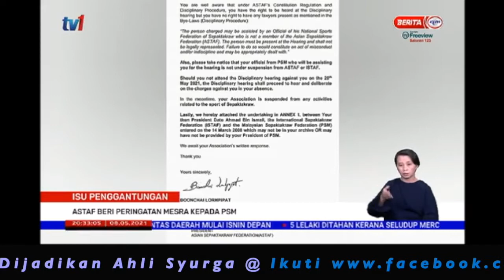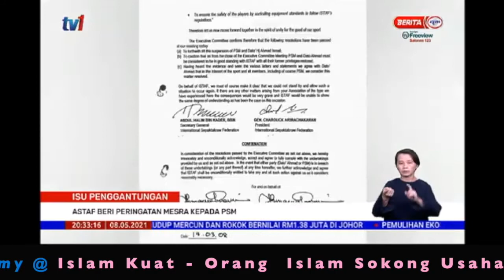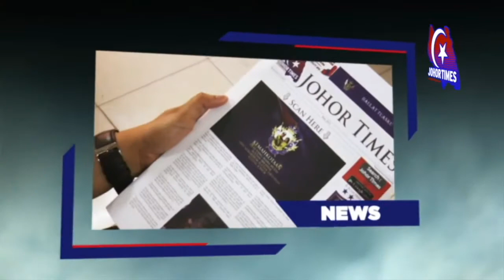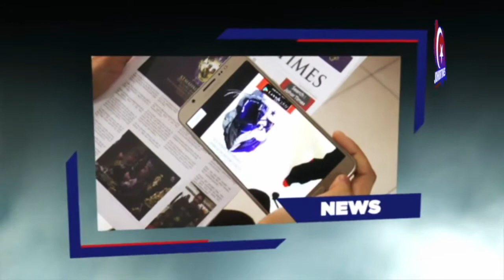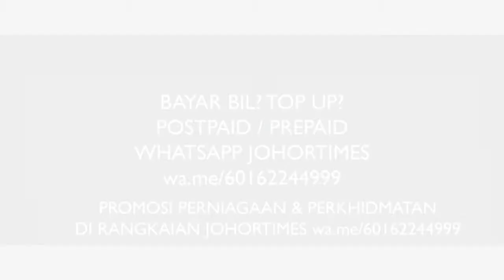ISU PENGGANTUNGAN - ASTAF BERI PERINGATAN MESRA KEPADA PSM